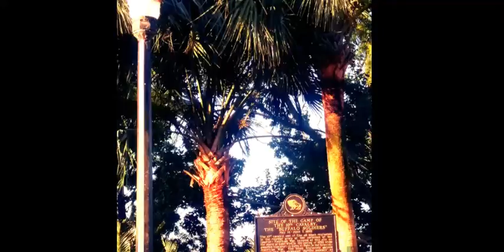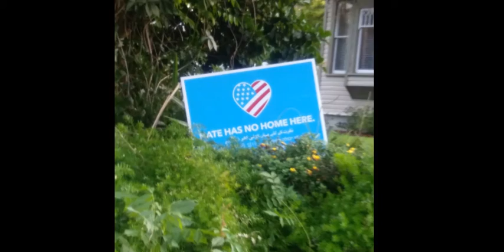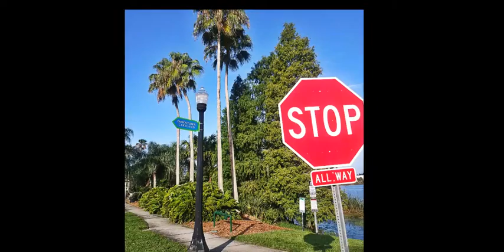Welcome to Lakeland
I'm currently raising funds for better equipment and travelling expenses for my upcoming series.

Also OfficialMbb on SoundCloud mbbmusic on Facebook and Twitter and Instagram.